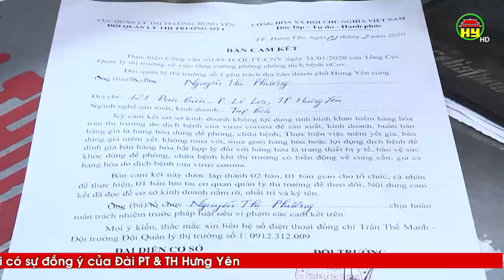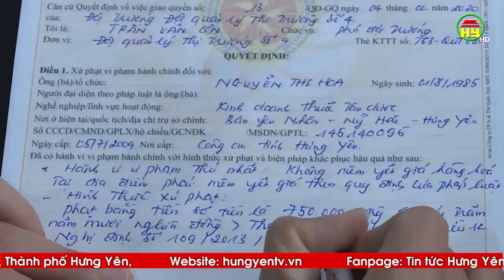Phạt 7 cơ sở kinh doanh thuốc không niêm yết giá bán khẩu trang, nước rửa tay